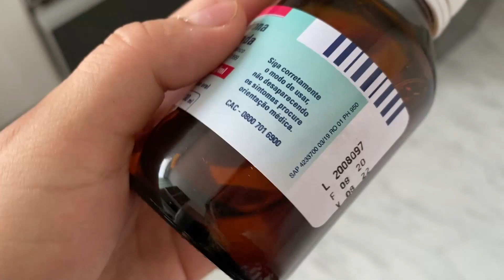EU NÃO ESPERAVA POR ISSO…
Assista também: @BrennerMariano